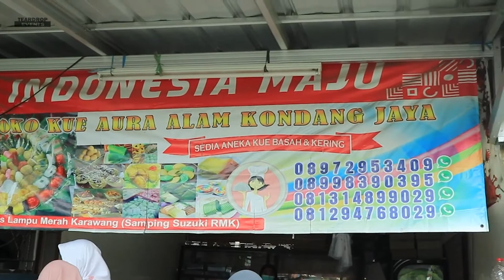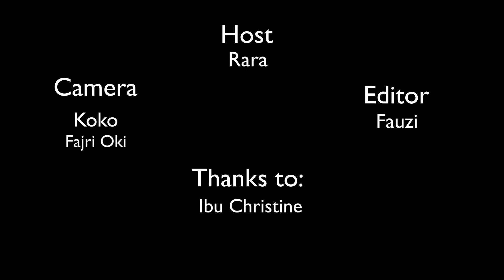Toko Kue Aura Alam | Eat'Em Out (Karawang Kuliner)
Bagi kalian yang lagi nyari segala jenis kue, dari mulai kue basah sampai kering, dari kue tradisional sampai modern, bisa ke toko kue yang satu ini, alamatnya di Jl. By Pass, Karawang Barat, dekat dealer Suzuki